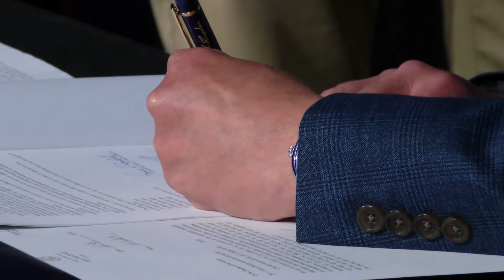2016 AC&E: Michigan Credit Union Act (MCUA) Update